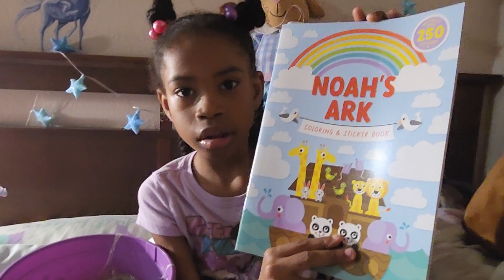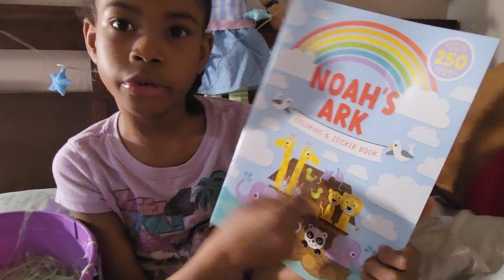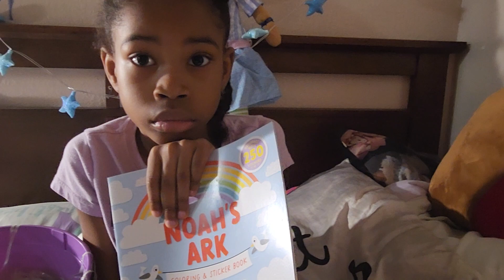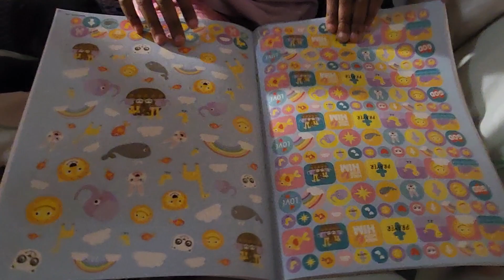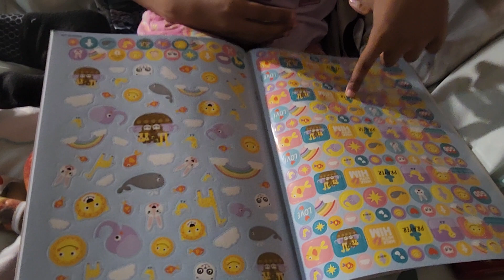What my big girl got in her Easter basket 2023